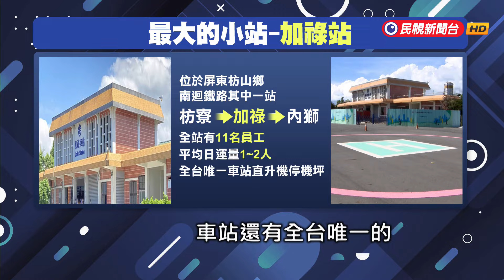平均日運量僅2人！ 加祿車站主要收入來自「軍運列車」－民視新聞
【民視即時新聞】民視新聞／綜合報導屏東枋山的加祿車站，平均每天運量只有2人，卻因為是軍運大站，配合國防演訓的運輸需求，旺季收入甚至破百萬；又搭上藍皮-解憂號-觀光列車風潮，推出限量版車票，旅客下車，還能參觀全台唯一的車站-直升機停機坪，瞬間讓上下車的人數，翻倍成長。這幾天也有不少民眾前往，收藏車票，成了另類的新打卡景點。